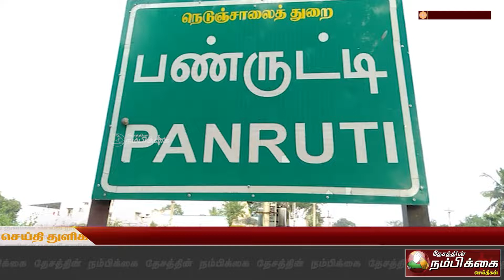பண்ருட்டி நகர்ப்புற உள்ளாட்சி தேர்தலில் போட்டியிடும் 33 வார்டுகளில் உள்ள வேட்பாளர்கள் ஆலோசனை கூட்டம்